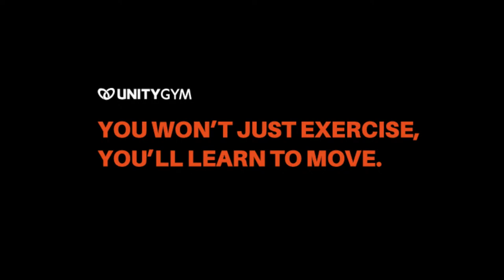Calisthenics Planche Skills & Middle Splits Flexibility At Home Workout [Phase 6]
Here's the calisthenics planche skills & middle splits flexibility at home workout [Phase 6] Get the full program including full tutorials and program cards
11:15 - Workout Start

💛 You can get your exclusive 50% lifetime discount + your first 30 days FREE in our revolutionary Unify Movement System online coaching membership. UMS membership gives you access to both the home and gym workouts

💛 You can join the UMS Movement Mastermind for FREE access to our coaches, tribe & program flash sales

💛 You can get the full at home workouts program including coaching tutorials and program cards

💛 You can represent the tribe and get yourself kitted out with official Unity Gym and UMS merchandise

📚 You can learn the key breakthroughs we’ve learned from a combined 60+ years in the health and fitness industry that we now apply to all our programs. Get your complimentary downloadable blueprints here👇

💪🏼 At Home Workout Blueprint - 10 secrets to a better home workout than most get in their gym

🍎 The Nutrition Blueprint - 10 key nutrition principles for a superhuman physique

These no equipment needed workouts are an epic calisthenics strength foundation that will enable you to unlock more advanced progressions in future for chin ups, pull ups, muscle ups, handstands, planche and much more!

The hidden benefit to the strict slower tempo overload method used is that you will increase the intensity of your workouts more—without additional weights—than you thought possible.

Level you up in lock down with this epic new at home workout phase that’ll build more strength, flexibility and fitness—with zero equipment—than your friends can get in their gym!

At home workouts have become a must and we've created the ultimate at home program combining strength, flexibility and cardio!

This is a comprehensive whole body workout that delivers incredible results. Spread over five days (six for the super committed) … you will train arms, chest, shoulders, back, legs, abs and core muscles evenly whilst also developing flexibility and cardiovascular fitness.

Resistance Bands are our favourite tools for everyday warm up and rehab exercises: